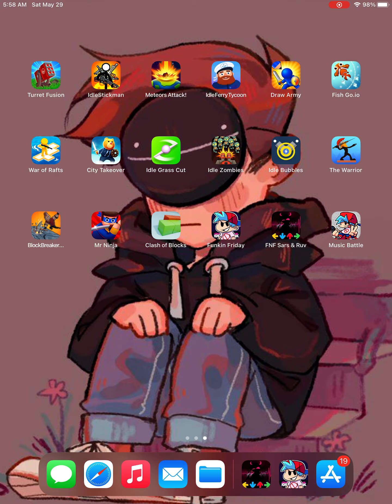Playing Friday night Funkin for the first time